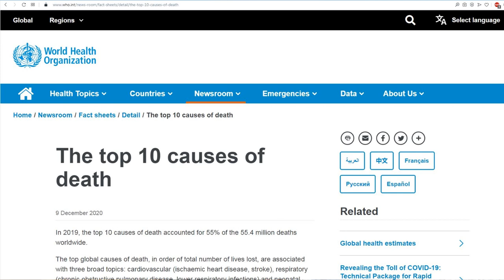The Year That 55 MILLION People Died!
Why is the news media completely silent about this?